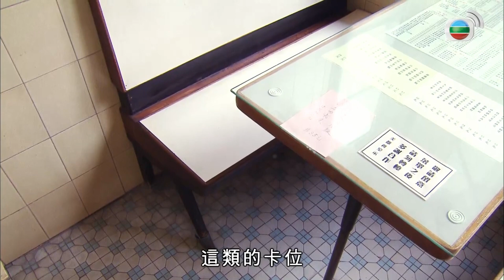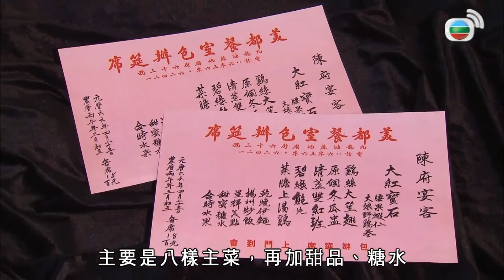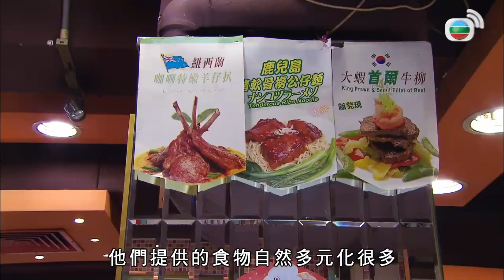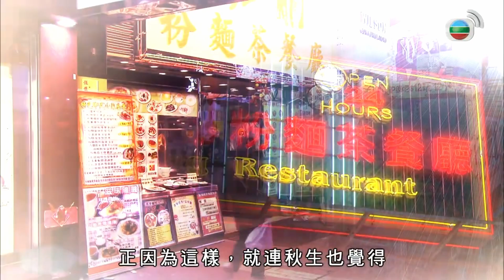楊崢談冰室卡位由來瘦削工人｜早期茶餐廳賣通粉多士即食麵｜菠蘿包雞尾包模彷英國人甜點｜香港獨家 楊崢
不同的嘉賓主持會跟大家分享香港所衍生出來獨有的事物，包括：武打電影、茶餐廳、酒樓、漫畫、搭棚行業、廟街、打小人等，這些都是香港的「獨家」與文化瑰寶。嘉賓主持會與大家一起探索、細味香港的獨特文化。

主持: 元華、楊崢、李香琴、曹永廉、石修、蘇民峰、梁榮忠